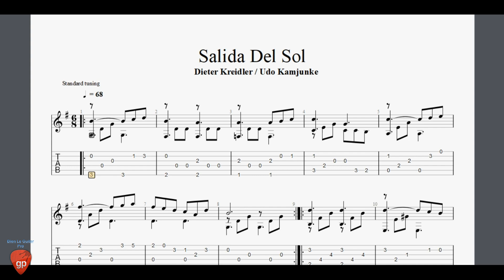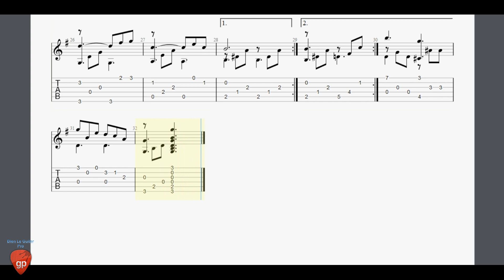Salida del Sol - Kreidler Kamjunke - Guitar Pro Tab